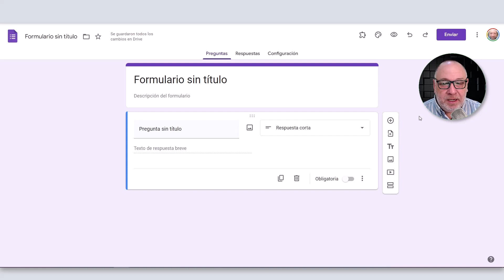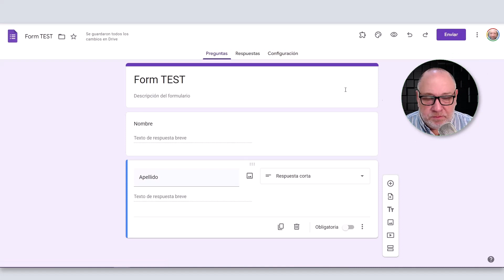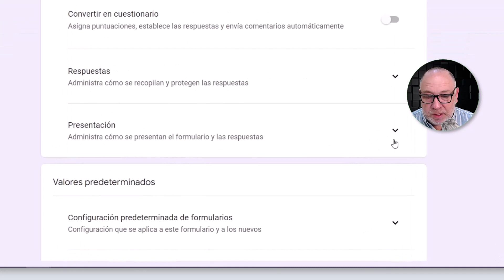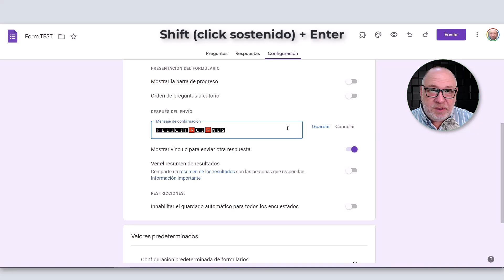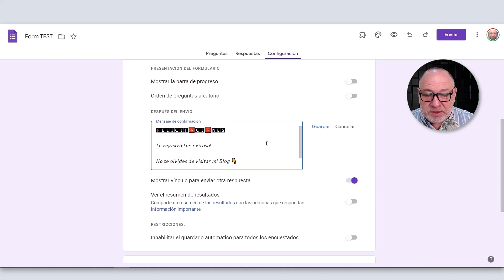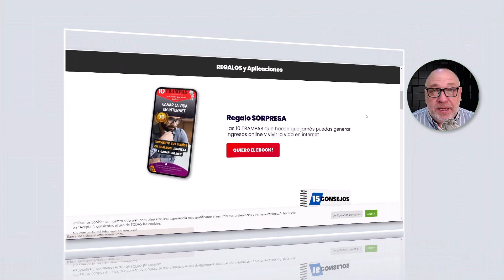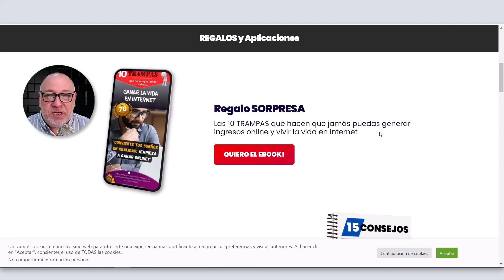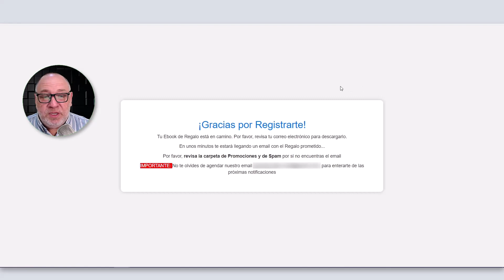🔥 GOOGLE FORMS: Como PERSONALIZAR el Mensaje de Confirmación para LLAMAR Más la Atención!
¿Estás buscando como hacer un mensaje de confirmación más lindo y llamativo en tu Google Forms?

En el video muestro como colocar texto 'llamativo' una vez que se han enviado respuestas en un formulario de google forms.

El mensaje de confirmación al contestar y enviar respuestas en un formulario de google forms se personaliza en el área de configuración del formulario, en la sección personalizar.

Un mensaje de confirmación atractivo en los Google Forms es esencial para mejorar la experiencia del usuario y fortalecer la relación con tu audiencia. Proporciona una oportunidad única para dejar una impresión duradera y garantizar que tus usuarios se sientan valorados y atendidos.

En primer lugar, un mensaje de confirmación bien diseñado puede transmitir gratitud y profesionalismo, mostrando a tus usuarios que sus respuestas son importantes para ti. Esto puede generar confianza y lealtad hacia tu marca.

Además, un mensaje de confirmación puede ofrecer información adicional relevante, como enlaces a recursos útiles, instrucciones adicionales o detalles sobre lo que pueden esperar a continuación. Esto puede mejorar la claridad y la satisfacción del usuario, lo que, a su vez, puede fomentar la participación y la interacción continua con tu contenido.

En resumen, un mensaje de confirmación bien llamativo en los Google Forms es una oportunidad valiosa para crear una experiencia positiva para tus usuarios, fomentar la lealtad y proporcionar información adicional relevante. Aprovechar al máximo esta herramienta puede tener un impacto positivo en la forma en que tu audiencia percibe tu marca.